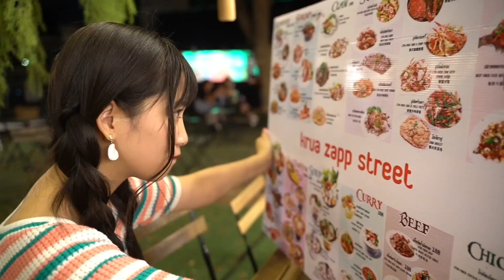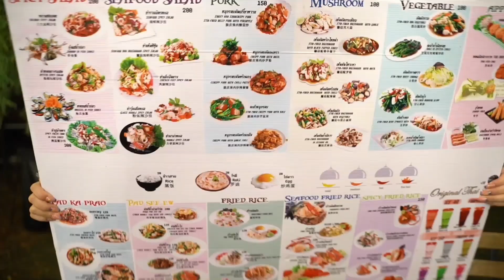Harupiii on KAZE STAGE @JAPAN EXPO MALAYSIA 2020 GOES VIRTUAL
Harupiii (KAZE STAGE) @JAPAN EXPO MALAYSIA 2020 GOES VIRTUAL on Saturday 18th July 2020
🇯🇵JAPAN EXPO MALAYSIA 2020 GOES VIRTUAL🇲🇾 The First All Japan Virtual Event in Asia

🗓Date: Sat 18th - Sun 19th July 2020

🏢Organized by G-Yu Creative